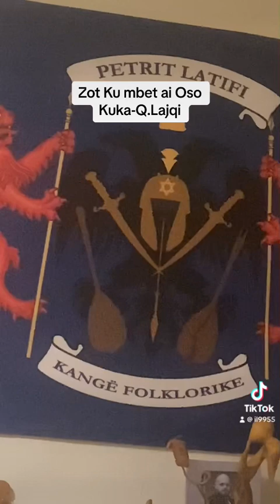Zot Ku mbet ai Oso Kuka?-Qun Lajqi